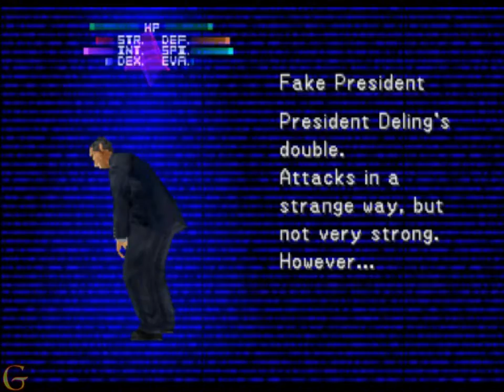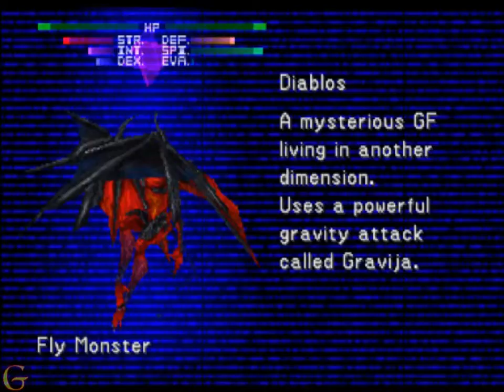Some bosses from FF VIII DISC 1 (spoilers)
aca les traigo alguno de los jefes que podemos encontrar en ff8 la verdad un juego muy divertido y recomendado para todos pero no le traten de encontrar mucho sentido ya veran porque